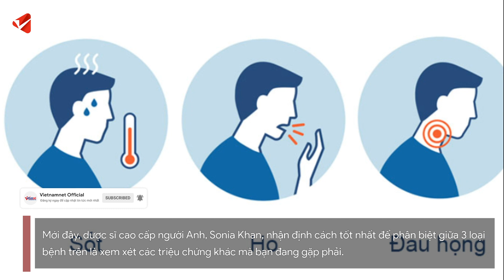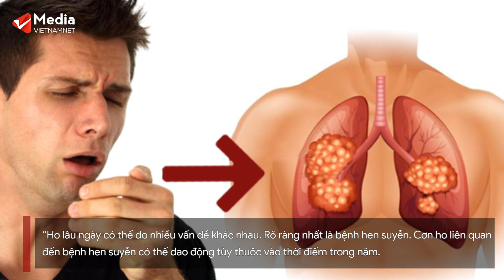Phân biệt ho do Covid-19, cúm và cảm lạnh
Nhiều loại bệnh như cảm cúm, cảm lạnh có cùng triệu chứng ho giống Covid-19.

Mùa đông là khoảng thời gian nhiều người dễ bị mắc các loại bệnh liên quan tới đường hô hấp. Triệu chứng tiêu biểu của cảm cúm, cảm lạnh, Covid-19 đều là những cơn ho.